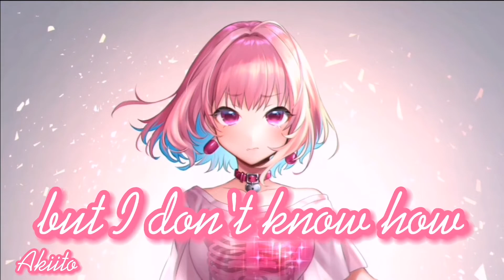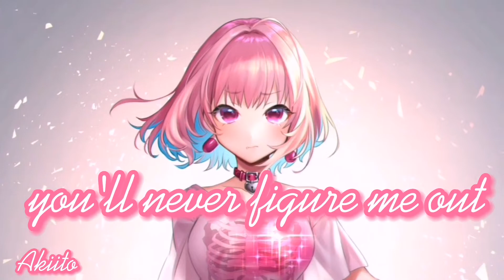Smilin' - Nightcore (CAROLINE)-(Lyrics)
Song informations

Original Artist : Caroline

Post schedule
:Once a week

i am back from 2 days break :)